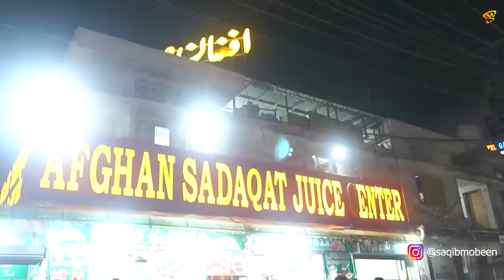ULTIMATE FOOD TOUR OF PESHAWAR | KHYBER CHARSI | SHEIKH SIRI PAYE | AFGHANI FOOD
We had an amazing food tour of the Center of Trade Peshawar. Enjoyed Khyber Charsi and Sheikh Siri paye there.